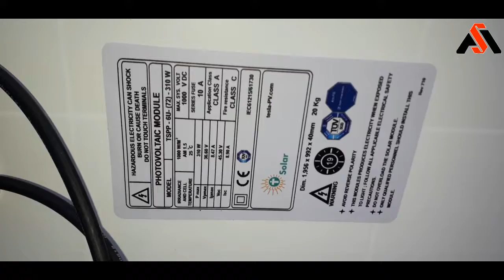Solar Panels System In School